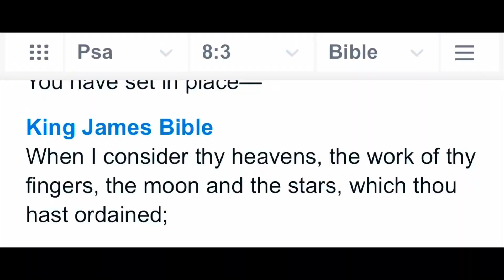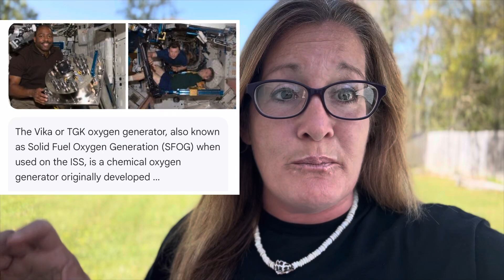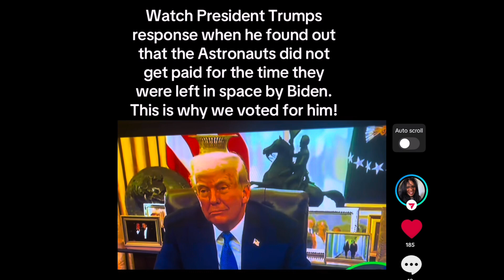what do you think 🤔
Social media posts falsely claim space station footage is faked
 FILE - This undated handout photo released by Roscosmos State Space Corporation shows the International Space Station (ISS) during its fly. The Associated Press on Thursday, April 27, 2023 reported on social media posts falsely claiming that footage of astronauts aboard the International Space Station is staged and actually filmed on Earth. (Roscosmos State Space Corporation via AP, File)

BY  PHILIP MARCELO
Published 2:30 PM CDT, April 27, 2023
CLAIM: Footage purporting to show astronauts aboard the International Space Station is staged and was actually filmed on Earth.

AP’S ASSESSMENT: False. A spokesperson for NASA and space science experts say the footage is legitimate and that there is ample evidence to show that there are real people on the massive research complex floating above Earth. Additionally, examples cited as proof of an elaborate hoax are easily explained. Footage of astronauts in space suits working underwater is from training exercises at NASA, for example, and video glitches are due to satellite transmission interruptions.

THE FACTS: Some social media users are reviving a long-running conspiracy theory that no one is actually manning the wheel in the International Space Station that’s been orbiting Earth for more than two decades now.

A number are sharing a video clip that purports to show visual evidence that many scenes from the football field-sized floating laboratory are faked using Hollywood tricks.

The clip suggests some footage from the station contains astronauts purportedly pulling at hidden wires or wearing harnesses in order to appear to be in a gravity-less environment.

RELATED STORIES
 NASA sends replacements to space station for stuck astronauts
 President Donald Trump addresses a joint session of Congress at the Capitol in Washington, Tuesday, March 4, 2025. (AP Photo/Ben Curtis)
FACT FOCUS: A look at false and misleading claims made by Trump during his address to Congress
 Ukraine's President Volodymyr Zelensky gives a press conference in Kyiv, Wednesday, Feb. 19, 2025. (Tetiana Dzhafarova/Pool Photo via AP)
Trump says Ukraine started the war that’s killing its citizens. What are the facts?
It also suggests that “air bubbles” can be seen in some of the shots of astronauts floating outside the station, proving that the images were actually shot underwater in a movie studio and not in space.

“If astronauts are really up there, why are they faking the footage?” wrote one user in an Instagram post that’s been liked nearly 11,000 times as of Thursday. “I can think of a lot better things to do with $3 BILLION per year!”

But NASA officials dismissed the notion, saying video glitches cited in the posts as evidence of “green screen” and CGI use are actually the result of brief transmission interruptions between the station’s communication antennas and the agency’s satellite network.

“At no time have props, green screen, wires or simulated underwater facilities substituted for actual real-time operation on the space station,” Sandra Jones, a Houston-based spokesperson, wrote in an email Thursday that also included links to the agency’s blog about the crew’s activities as well as its “Spot the Station” tracking tool.

Space experts concurred, noting that many of the other phenomena cited in the video are also easily explained.

“None of it remotely has merit,” Jonathan McDowell, an astrophysicist with the Center for Astrophysics at Harvard University. “The material you can see on NASA TV and onRoscosmosvideos of live coverage of crewmembers aboard ISS is clearly legit and to suggest it’s faked is just silly and ignorant.”

He argued that the portion of the video clip that purports to show an astronaut tugging at a suspension wire holding up one of his colleagues more likely depicts the space explorer adjusting a microphone or headset cable behind his colleague during an on-camera interview.

McDowell added that amateur radio operators frequently speak with astronauts in orbit, and the radio frequency shifts they experience during those communications is evidence the astronauts are high above the planet.